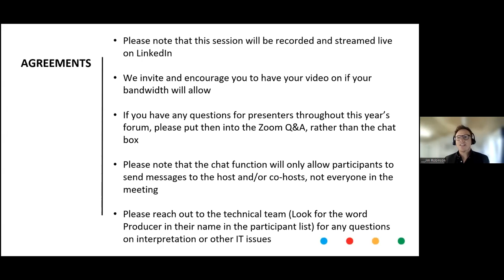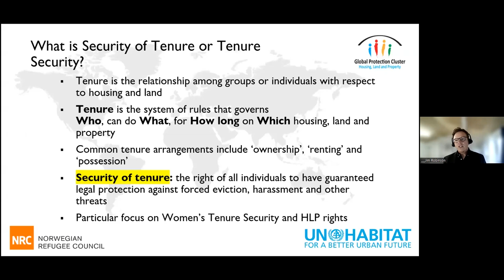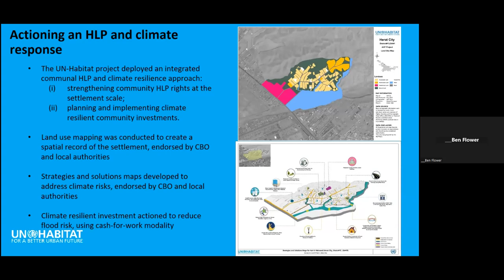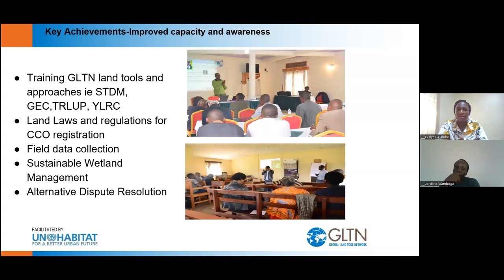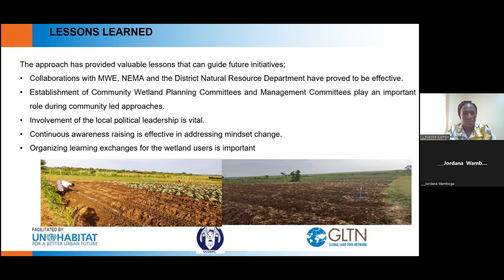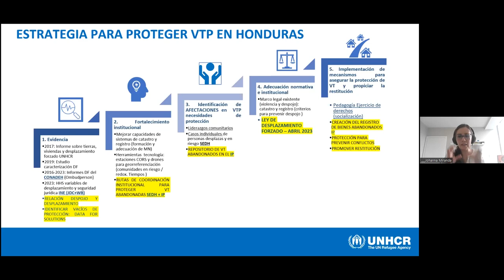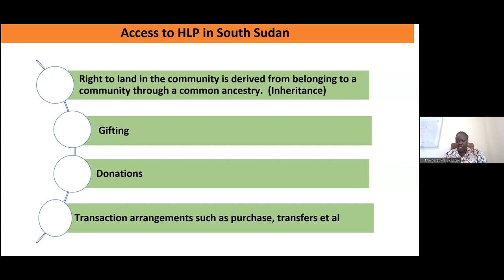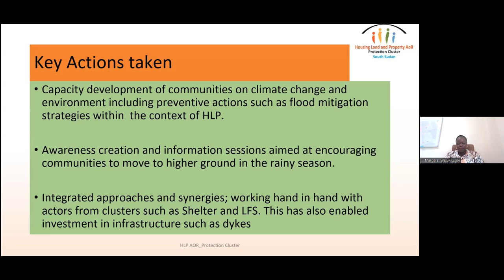[ENGLISH] Housing, Land and Property Rights as Proactive Protection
This session will look at how supporting Housing, Land and Property rights in customary settings can be part of proactive and preventative approaches that reduce harm and mitigate protection risks related to safe, secure and dignified shelter and housing, and access to land for food, agriculture and livelihoods. The session will bring together actors and activists from operations, policy and donor perspectives, including development, peace and ecological actors.

There will be a particular focus on exploring the value and significance of customary HLP actors in the allocation and management of housing, land and properties for the protection of ecosystems and indigenous communities as part of this. Climate change increasingly results in the displacement of local communities. Local communities living in customary settings have an increasingly important role to play in the mitigation of climate risks for the proactive protection of people and livelihoods.

Further efforts are needed to integrate HLP into thinking on prevention and proactive protection, and to do so in collaboration with nexus and solutions-oriented actors. A couple of positive examples will illustrate how to address this gap.

Outcomes will be greater understanding and connection across clusters, sectors, operations and perspectives. This fits into a wider workstream within the HLP AoR following requests from operational colleagues for more resources on working in customary HLP contexts, which can lead to hybrid and evolving frameworks on HLP.